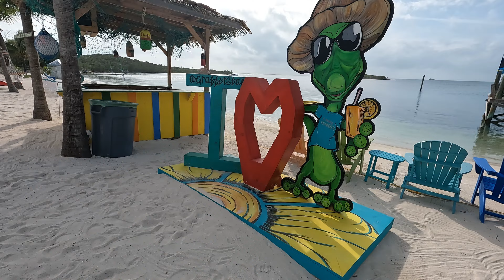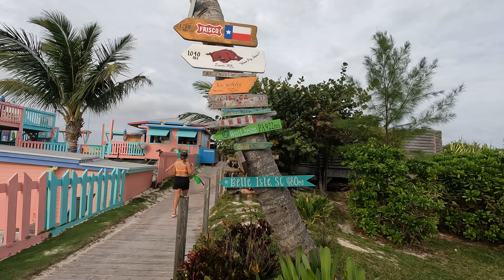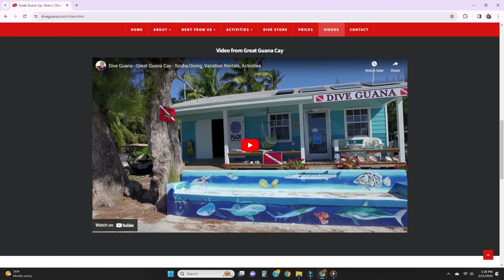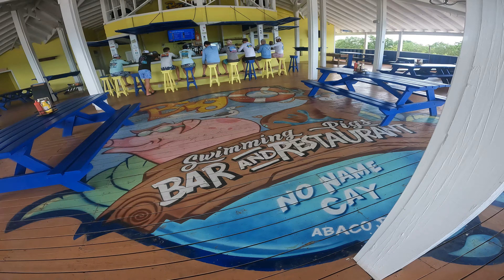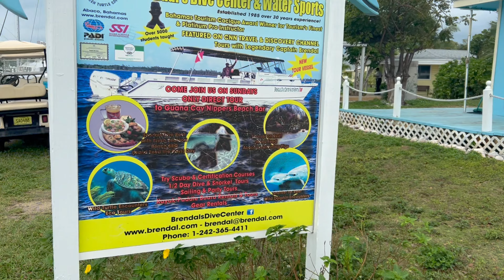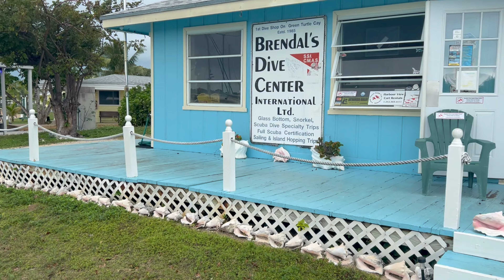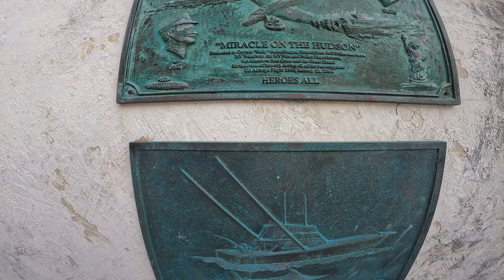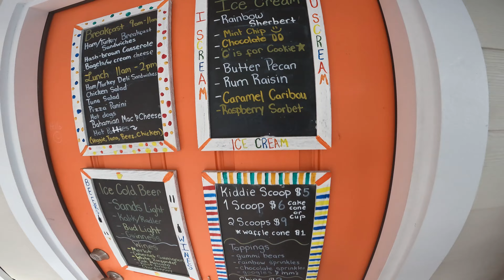The Ultimate sailing itinerary for sailing the Abacos Bahamas!!!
We put together an itinerary for anyone doing research for their own trip. We included some anchoring information as well as highlighted many hot spots and must things to do. We found it difficult to fit everything into this video because the Abacos has so much to offer. @NavigareYachting2001. Stops on the itinerary include Great Guana Cay, Green Turtle Cay, Tahiti Beach, Lynyard Cay, Little Harbour and Hopetown.